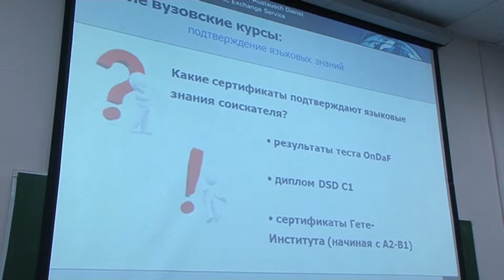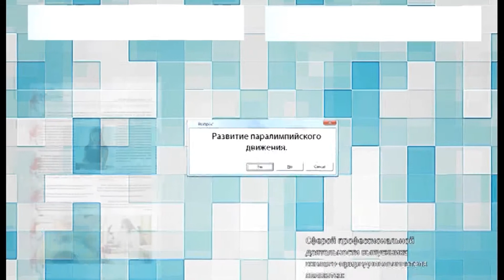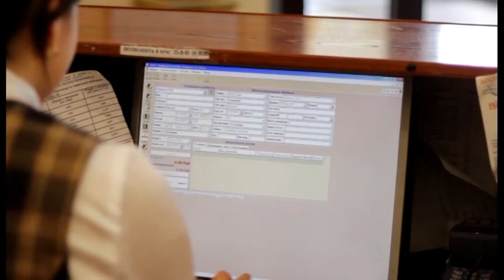Александр Гринченко знакомит с рекламой и объявлениями / 27012015